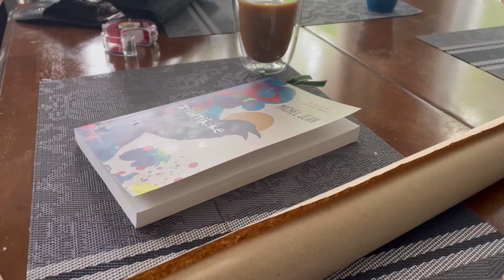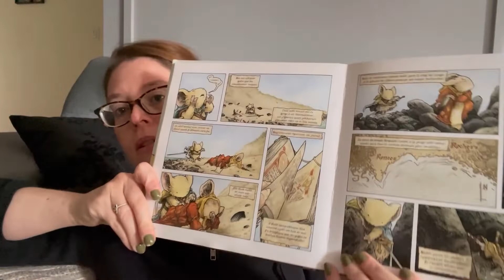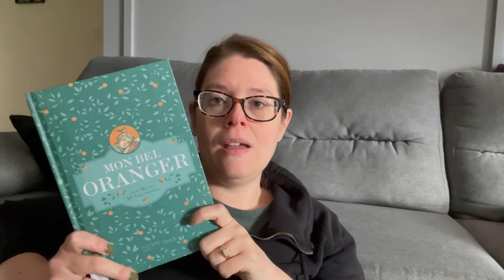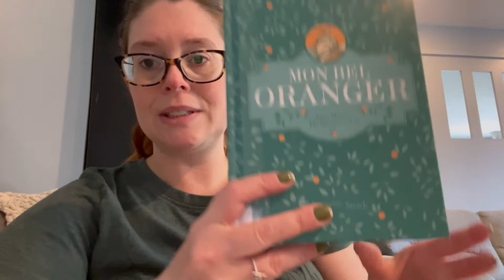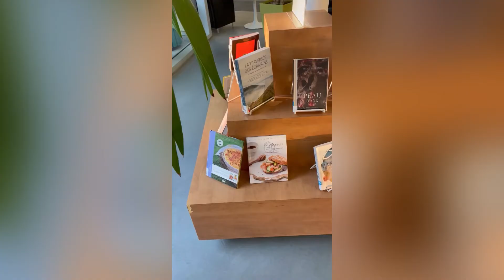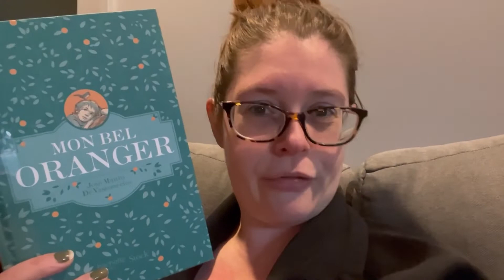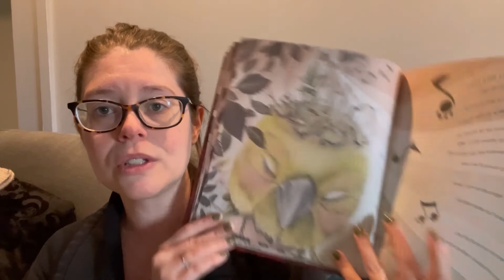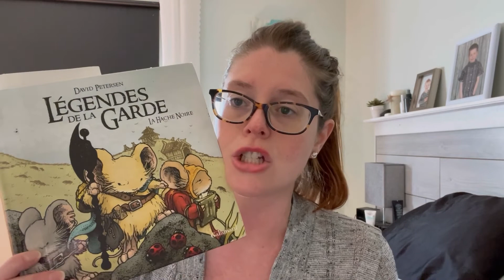Vlog- Deux jours avec moi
Un petit vlog de deux jours avec moi pour célébrer l'arrivée de la fin des classes. Petits emprunts à la biblio pour compléter ma pal du défi, un été au Québec ainsi que de la lecture en extérieur.

Légendes de la Garde T.3 :La hache noire ( 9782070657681 )

Tant pis pour l'amour ou Comment j'ai survécu à un manipulateur ( 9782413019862 )

La sentinelle du petit peuple T.2: Les larmes du dragon ( 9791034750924 )

La boîte à musique T.5 : Les plumes d'aigle douce ( 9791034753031 )

Chaque fois que vous passez par ce lien, 4% de la vente me sera verser afin que je puisse avoir ma petite cagnotte sur le site des Libraires. Cela me permet d'encourager local mais aussi agrémenter ma pal pour d'autres vidéos.
 Merci à tous ceux et celles qui passent par ici et qui encouragent les libraires indépendants.